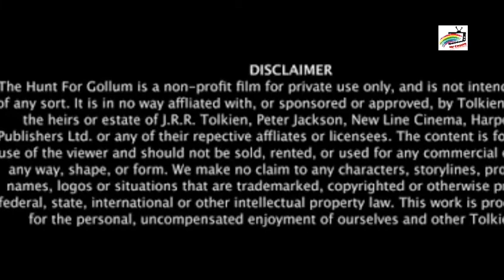Mission kashmir Ep 229|Pandavas guarded their men outside the laberty|SET COUNTRY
ye video kisi country to targit nahi krtii..or na hii kisi country key logon ki dilazari key liay bnai gai hay

novels by hooria malik,
novels app,
novels about love,
novels about life,
novels about friendship,
novels by umera ahmed,
novels by areej shah,
novels by zainab,
novels by nimra ahmed,
novels by nimra ahmad,
novels by zainab khan,
novels by biya ahmed,
novels collection,
novels categories,
novels chinese,
novels download,
novels download pdf,
novels dpz,
novels download free,
novels dp,,
novels download website,
novels download in urdu,
novels download app,
novels english,
novels english pdf,
novels english romantic,
novels english romantic pdf,
novels everyone should read,
novels examples,
novels extra wiki,
novels every writer should read,
novels for students,
novels for kids,,
novels for teens,
novels for girls,
novels for children,
novels for students in urdu,
novels for beginners,
novels ghar,
novels genre,
novels guru,
novels genres list,
novels group links,
novels goodreads,
novels guitar chords,
novels google drive,
novels hub,
novels hi novels facebook,
novels hi novels blogspot,
novels hi novels pdf,
novels hi novels fb,
novels hindi,
novels hausa,,
novels in urdu pdf,,
novels in pdf,
novels in urdu list,
novels in english pdf,
novels in pdf form,
novels jannat k pattay,
novels jane austen,
novels january 2020,
novels john steinbeck,
novels japanese,
novel jk rowling,
novel jane eyre,
novels jeffrey archer,
novels ki deewani,
novels ki dewani,
novels kitab dost,
novels ki batein,,
novels ki baten,
novels ki deewani by nimra noor,
novels kitab nagri,
novels lines in urdu,
novels list by zeenia sharjeel,
novels list english,
novels like fifty shades of grey,
novels like harry potter,
novel lines,
novels like peer e kamil,
novels related to psychology
novels request
novels reading corner
novels stories
novels status
novels stories in urdu
novels similar to forty rules of love
novels summary
novels sohni digest
novels similar to jannat k pattay
novels similar to after
novels to read in urdu
novels to improve english
novels to read pdf
novels that change your life
novels to read in 2020
novels to read in english
novels turned into movies
novels urdu
novels urdu romantic
novels urdu download
novels urdu best
novels umera ahmed
novels urdu list
novels urdu long
novels urdu 2019
novels villa
novels or books
novels villain
novels vs movies
novels vietnam
novels video
novels and short stories
novels vietnam war
novels whatsapp group link
novels writer name
novels website
novels world
novels worth reading
novels with forced marriage
novels written by charles dickens
novels with happy endings
novels xianxia
novels xuanhuan
novels xxi
novels xitsonga
novels crossword
xanth novels
xhosa novels
xhosa novels pdf
novels you must read
novels you can't put down
novels you should read
novels you read in high school
novels young adults
novels you can read in a day
novels you have to read
novels ya
novels zaandam
novels zaandam social deal
navel zone
navel zoom
navel zwangerschap
novels zimbabwe
novels zombie apocalypse
navel znaczenie
novels in urdu 2020
novels in urdu jannat ke pattay
novels in urdu by umera ahmed
novels in urdu 2019
novels in urdu new
novels in urdu anchal
novels in urdu after marriage
novels in urdu nimra ahmed
romantic novels in urdu age difference
romantic novels in urdu anchal
historical novels in urdu by aslam rahi
army novels in urdu
adventure novels in urdu
novels in urdu by nimra ahmed
novels in urdu by farhat ishtiaq
novels in urdu by maha malik
novels in urdu best
novels in urdu by hashim nadeem
romantic novels in urdu by maha malik

novels pdf
novels list
novels to read
novels app
novels about love
novels about life
novels about friendship
novels about forced marriage
novels and its types
novels about pakistan
novels about history
novels by zainab
novels collection
novels creation by sahiba
novels collection urdu
novels categories in urdu
novels chords
novels chetan bhagat
novels categories
novels chinese
novels download
novels download pdf
novels dpz
novels download free